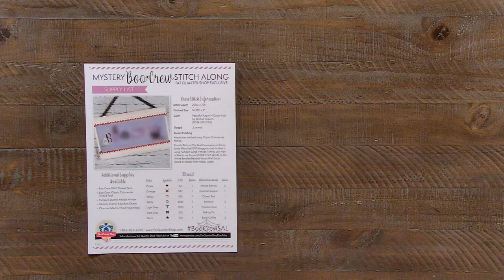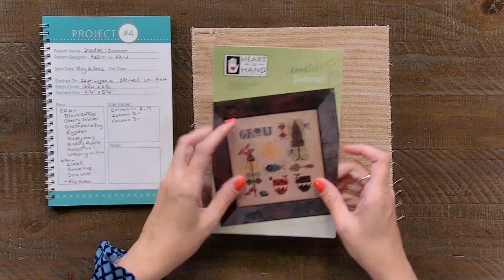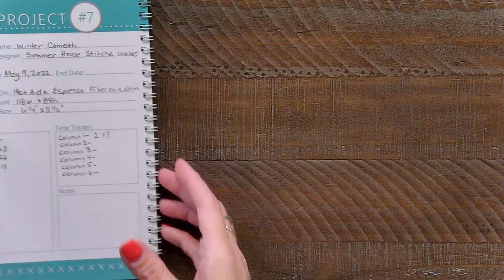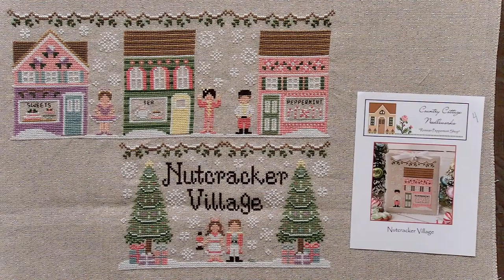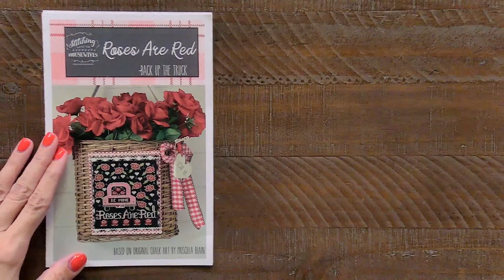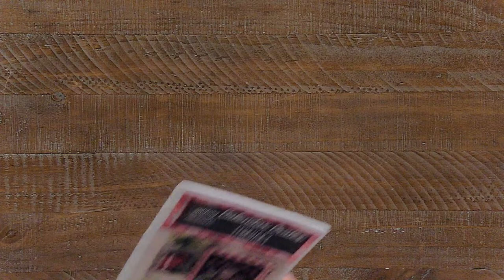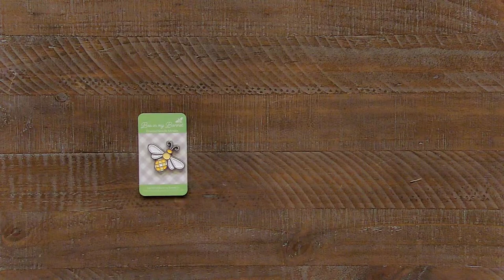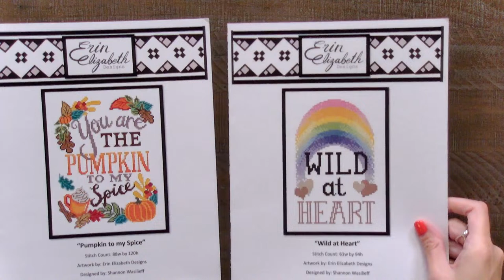LIVE: ⁠Boo Crew Mystery Stitch Along Reveal, FQS Stitch May-nia, WIPS & Finishes! - FlossTube #159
Get your Wednesday started right with a new FlossTube! ⁠ Join us Wednesday, May 11 at 9AM CT to see Kimberly’s stitch along progress and more!

CHAPTERS
0:00 Pre-Roll
1:50 Introduction
2:25 Mystery Boo Crew SAL
6:35 FQS Stitch May-nia
18:13 Flea Market Baskets SAL
20:38 Nutcracker Village
30:26 Framed Finishes
41:13 Piggy in a Bag
41:53 Sale Page Update
45:50 New Items

BOO CREW MYSTERY STITCH ALONG
▸BOO! A Spooky Mystery Quilt and Stitch Along are Coming Soon…
▸Peaceful Purple 14 Count Aida 18" x 25" Cross Stitch Cloth
▸Spooky Hallow Lite 14 Count Aida 18" x 27" Cross Stitch Cloth

FQS STITCH MAY-NIA
▸Cloud 25 Count Lugana Evenweave 19" x 27" Vintage Cross Stitch Cloth
▸Oatmeal 25 Count Lugana 18" x 18" Vintage Cross Stitch Cloth
▸Pine Board 14 Count Aida 18" x 27" Cross Stitch Cloth

FLEA MARKET BASKETS SAL
▸Cloud 25 Count Lugana 18" x 27" Vintage Cross Stitch Cloth
▸Antique White 14 Count Aida 18" x 25" Cross Stitch Cloth

▸Raw Silver 32 Count Belfast Linen 27" x 36" Cross Stitch Cloth
▸Beautiful Beige 14 Count Aida 25" x 36" Cross Stitch Cloth
▸Portobello Studio Line 30 Count Linen 18" x 26" Cross Stitch Cloth

FRAMED FINISHES
▸Chalkboard Black 14 Count Aida 18" x 25" Cross Stitch Cloth